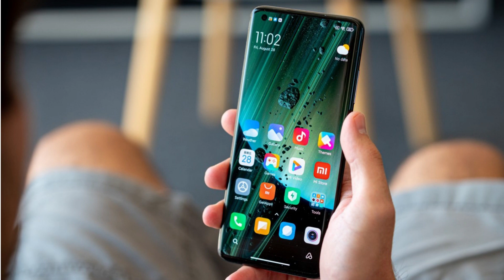Best Mobile under 15000 with 128GB Storage